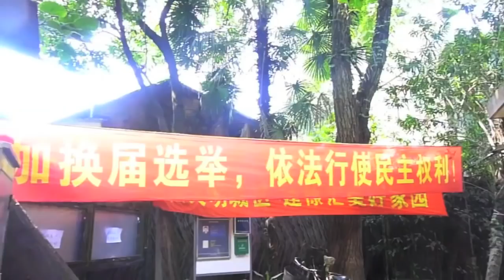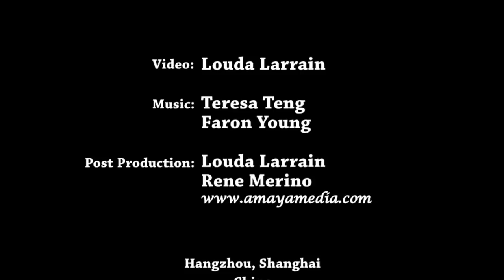Louda Collection in China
International Creative Pattern Designer Exhibition at the  International Convention and Exhibition Center organized by  China Academy of Art Hangzhou Municipal Government.

Hangzhou, Shanghai
October 2011